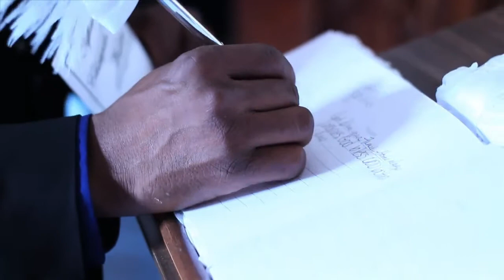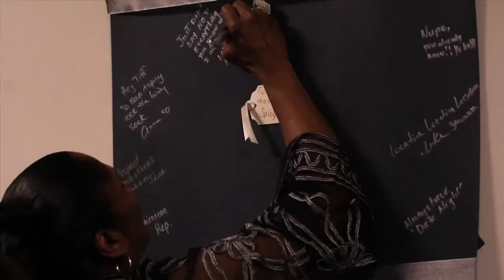Chris and Tiffany's Wedding Trailer - Brittany Lynn Studios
Chris and Tiffany were married in Chicago, Illinois